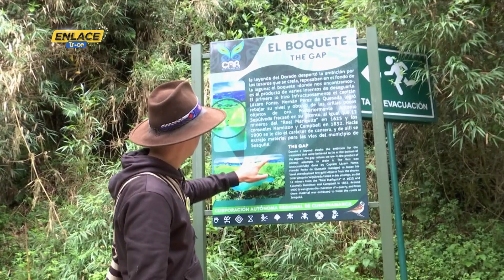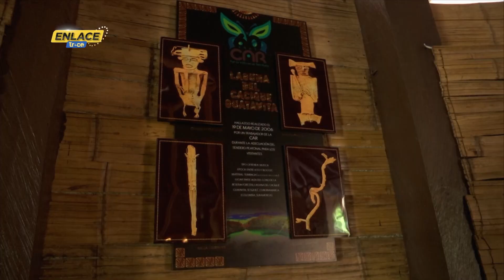La cultura muisca: un atractivo turístico en Sesquilé | Noticias Enlace Trece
🟠📺EnlaceTrece | Sesquilé es un municipio de Cundinamarca que se caracteriza por su riqueza histórica y natural. Allí se puede conocer la cultura muisca que habitó la región y sus fascinantes anécdotas. Varios guías turísticos se han especializado en contar la historia de esta cultura y ofrecer una experiencia única a los visitantes. Te mostramos cómo se vive el turismo cultural en Sesquilé y qué lugares puedes conocer.